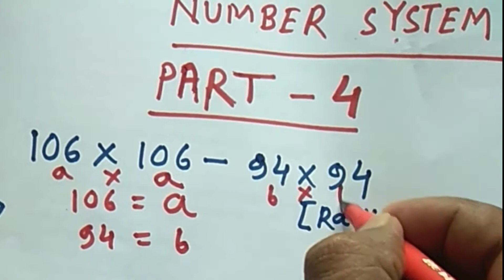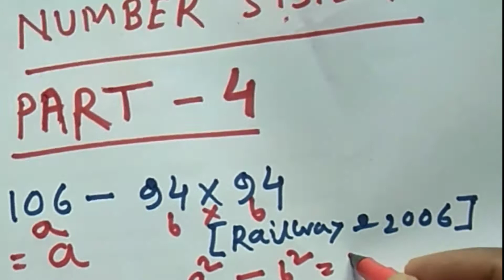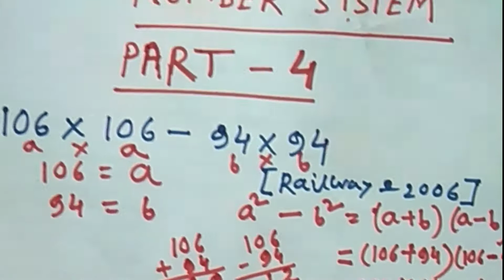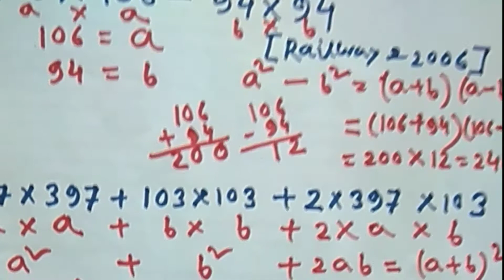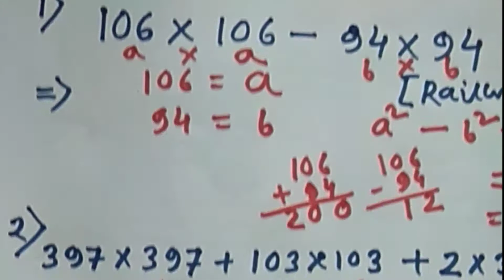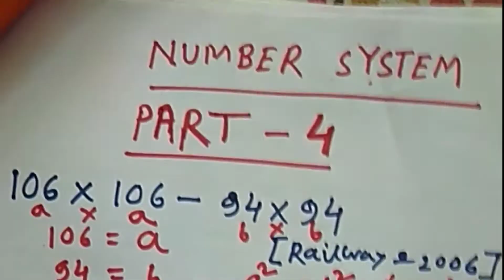Number system part -4 | maths | class -12 | RRB | Railway ALP/ GROUP D |ssc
Job  exam math numbers system part -4